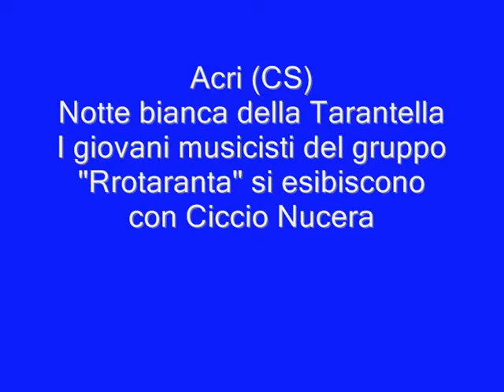Rrotaranta e Ciccio Nucera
Acri (CS), notte bianca della tarantella. Esibizione dei giovani musicisti del gruppo "Rrotaranta" con il grande maestro Ciccio Nucera. "Rrotaranta" nasce dall'esperienza del Laboratorio di Musica Etnica del Gruppo Antropologico Rotese.